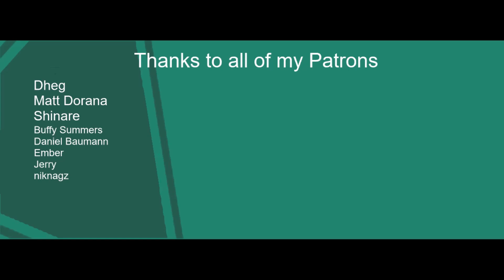Wurm Online - Ep 28 - The Return Home, Danger At Every Turn!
Valiance begins the long and dangerous trip back to Hearth and Home. Will he make it unscathed, will he make it alive, will he make it at all?

It important that you have your discord linked in the patreon account, or else you will have to send me a message on Patreon, else there is no way for patreon to know what discord user to set the rank to.